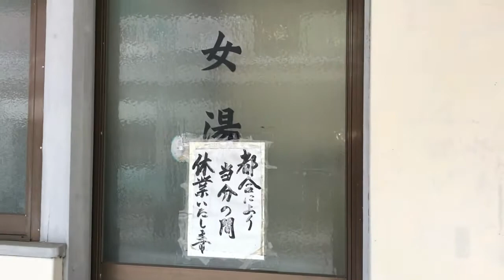新潟市 上古町 歴史を感じさせる銭湯発見！・・・